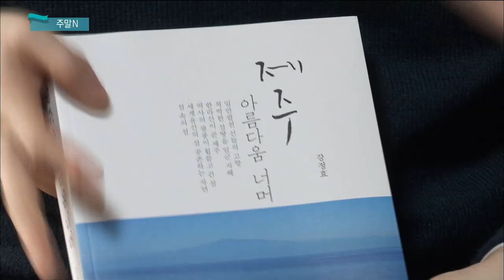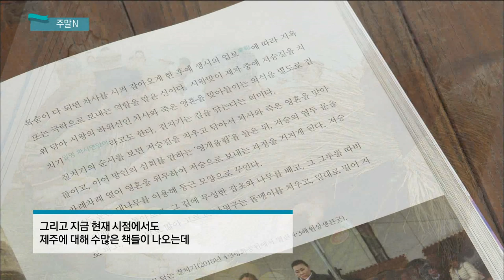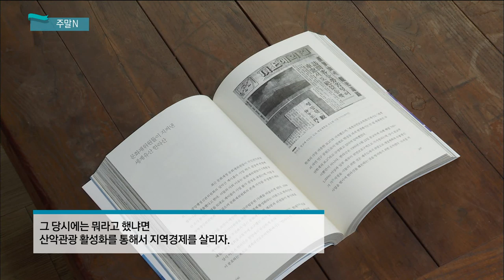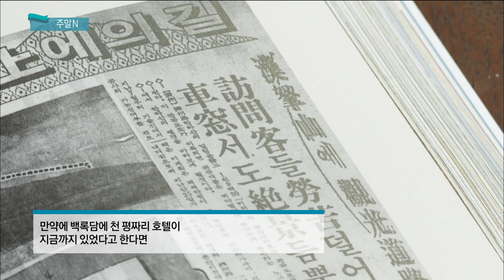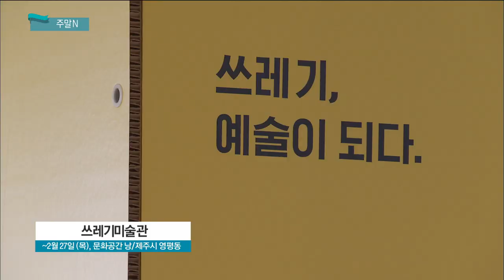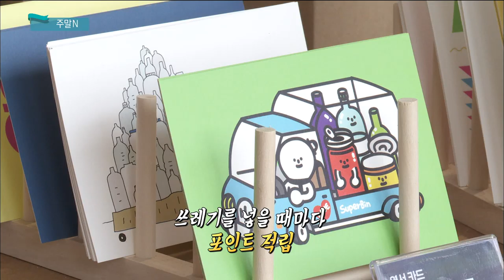[주말N] 강정효 작가, 심심상인, 쓰레기미술관, 영화 1917 (생방송 제주가 좋다)